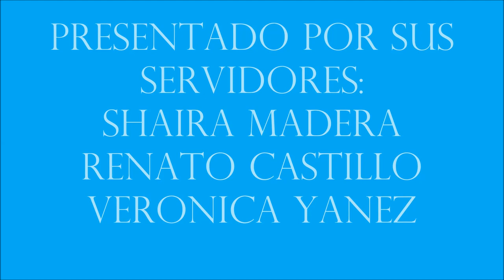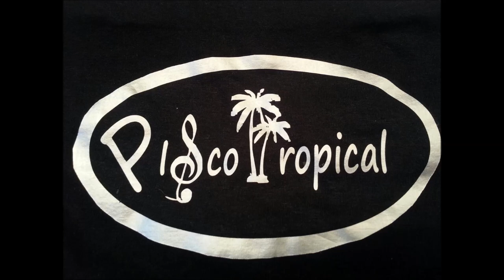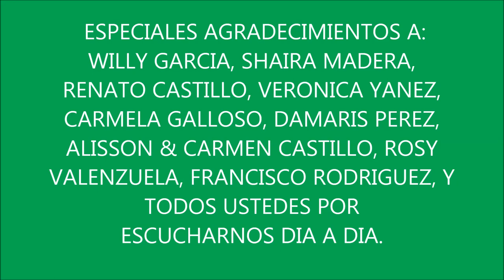Pasaporte Musical 1150am Denver Radio Show Friday 031513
Jueves 21 de Marzo...el programa estuvo muy bueno..lleno de buena musica y rumbista hasta de sobra.Pasaporte Musical es un programa radial en Denver sintonizado en la estacion 1150am "La Radio del Talento Independiente", presentado todos los Viernes en el horario matutino de las 9am a 10am. Este programa radial es patrocinador por el RESTAURANT PISCO SOUR y es conducido por RENATO CASTILLO, MILTON ROMAN Y SHAIRA MADERA. Nuestra radio posee una de la señales mas potentes de el estado de Colorado, alcanzando una cobertura desde Wyoming al Norte, Colorado Springs al Sur, Limon al Este, y Frisco al Oeste.
El objetivo de este programa radial es de promover y difundir la musica/cultura latina abriendo fronteras y juntando estilos musicales similares en ritmo pero diferentes en nominacion; creando asi un verdadero viaje musical que nos lleve hasta los rincones mas lejanos donde una nota musical es creada y modificada para deleitar nuestro sentido auditivo. La participacion del radio escucha con la seleccion de los temas musicales mas elegidos de la hora, crearia realmente un verdadero reflejo a su deleite musical.
Gracias al talento creativo y musical de nuestros artistas locales es que podemos seguir disfrutando de musica de nuestros retoños. Entrevistas a estos grandes artistas locales, fortalece a que Pasaporte Musical sea una via importante en la difusion y promocion hacia la continuidad de nuestros origines musicales, sea este la Cumbia, Musica Corrida, Salsa, Merengue, Baladas, Bachata, Tango, Huaracha,  Guaguanco, Marimba, Ritmo Punta, Bolero, Pasillos, etc.
Concursos con atractivos premios y temas diarios de actualidad son asi como la musica y entrevistas, componentes que garantizan a Pasaporte Musical ser tu programa radial de preferencia matutina.